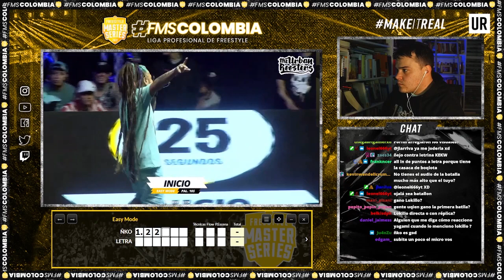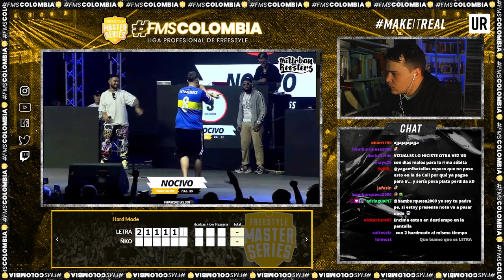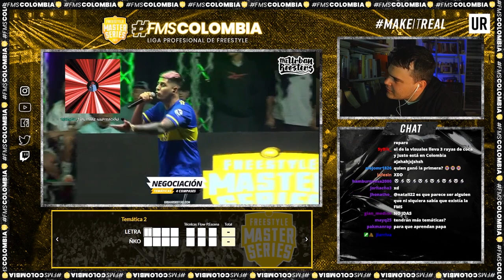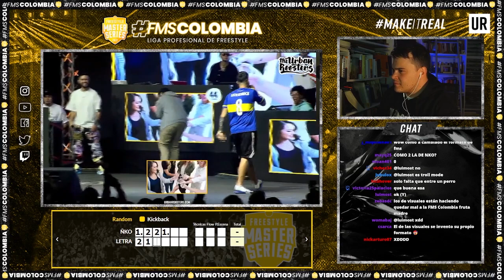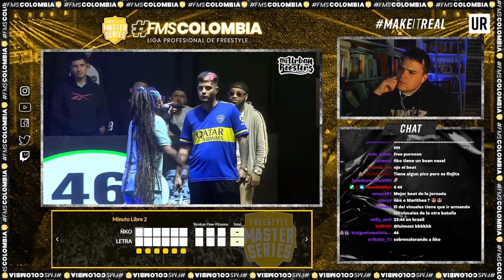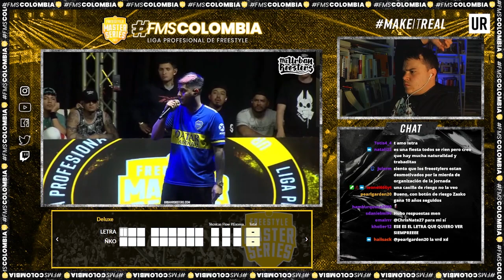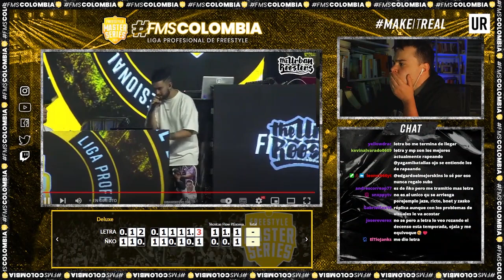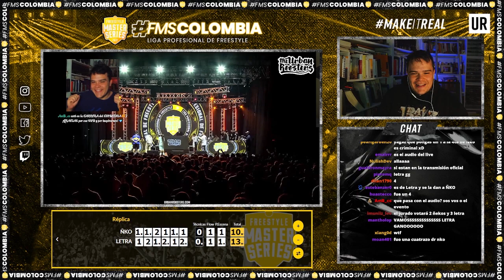CUANDO LETRA CONECTA...🍾II VOTACIÓN 2.0 LETRA VS ÑKO II FMS COLOMBIA